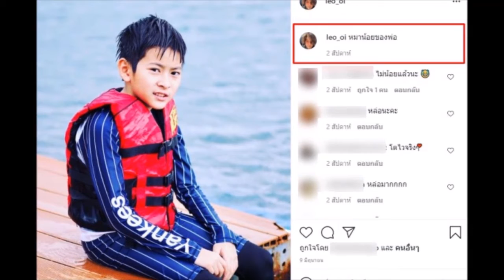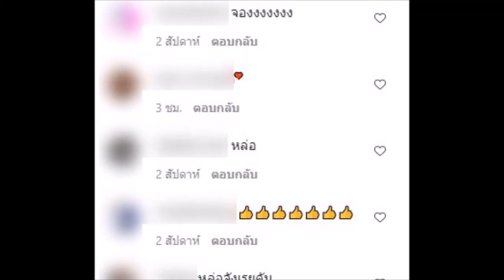ส่องคอมเมนต์สาวๆ แห่กดจองลูกชาย "ลีโอ พุฒ" หล่อกว่าพ่ออีก!